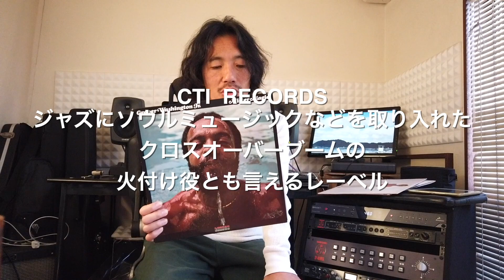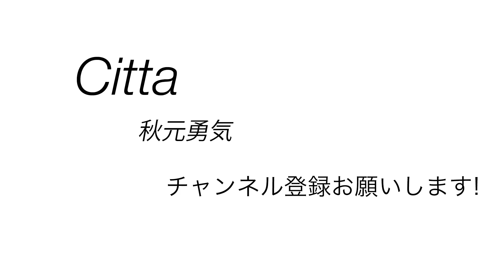2022年 私的レコード大賞！？ 暮らしの記録033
2022年に買ったレコードから、ハマった3枚を紹介します！
Sergio Mendes “I Believe”

Grover Washington Jr. “Mister Magic”

Pedro Santos Krishnanda

SURF CITY PLAYERZ 7インチレコード